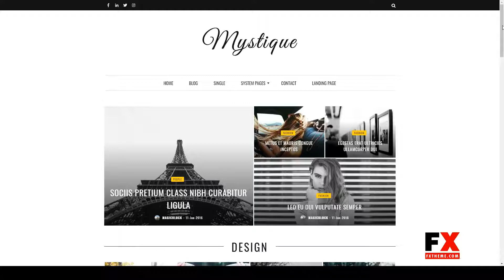Mystique - Hubspot Theme for Blog and Magazine Purpose art creative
Columns 3

 Layout Responsive

 Tags art, article, beauty, blog, blogging, creative, fashion, hubspot, lifestyle, magazine, minimal, news, personal